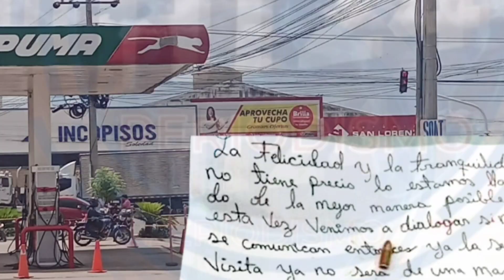"Es momento de pensar el futuro de nuestros hijos y resolver unidos salvar a Soledad", Carlos Ortiz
Atlántico.- A 120 días del Debate Electoral y con el inicio de la Ley de Garantías el panorama político en la ´Tierra de la Butifarra´, cambia de manera constante, sorpresiva y dinámica; razón por la cual HT24 Periodismo conversó con el líder social Carlos Ortiz para conocer in-situ su proceso,  progreso y recorrido con el que busca ganar la simpatía del soledeño.

Con el retrato del Carlos el ´Pibe´ Valderrama detrás y con mayor soltura el también gestor social nos explicó las razones por implementar el nuevo ejercicios Democrático llamado ´Conversemos´, con el que todos los días y acompañado de la Avanzada Verde recorre los sectores más ´deprimidos´, y necesitados del municipio.

"Es momento de hacer la política con otras maneras, formas y de forma directa. Nosotros buscamos no solo escuchar a los ciudadanos, sino darles el valor e importancia a sus requerimientos y necesidad básicas que por años han sido postergados. No permitamos que nos compren la conciencia sino, debemos anteponer la realidad que hoy nos golpea y que de no cambiarle mañana a futuro será el problema de nuestros hijos y nietos", indicó el también médico.

Carlos Ortiz, además, manifestó la importancia de aunar esfuerzos entre los profesionales soledeños, pues afirmó que la mejor forma de darle solución a problemas como la inseguridad, saneamiento básico, empleabilidad, oportunidades, infraestructura, movilidad y otros sólo será posible traducirlas en resultados positivos si los que deciden y toman decisiones son los soledeños.